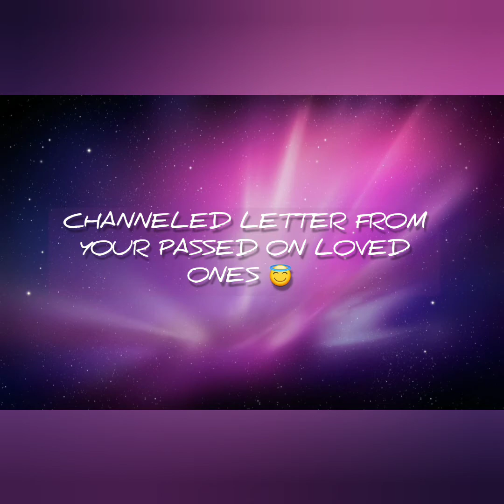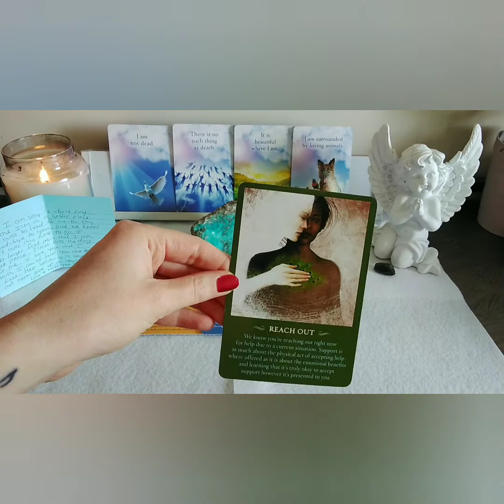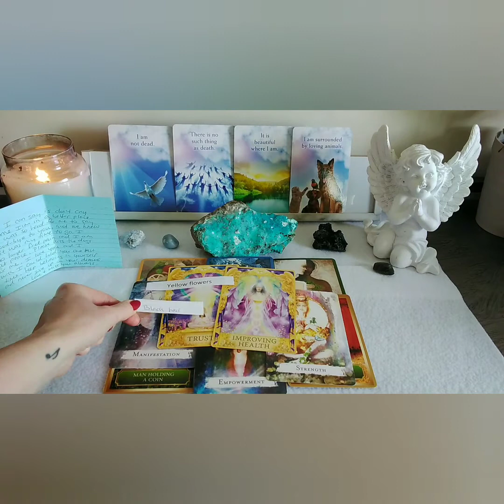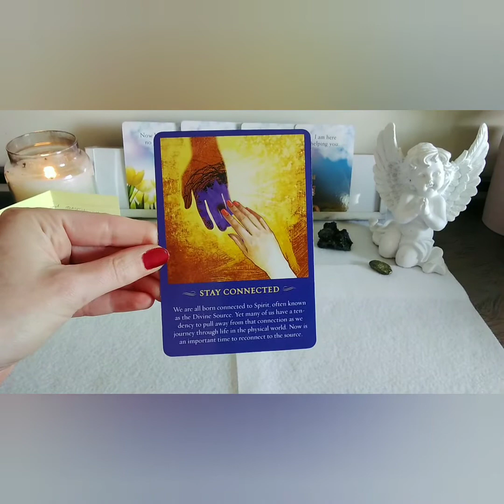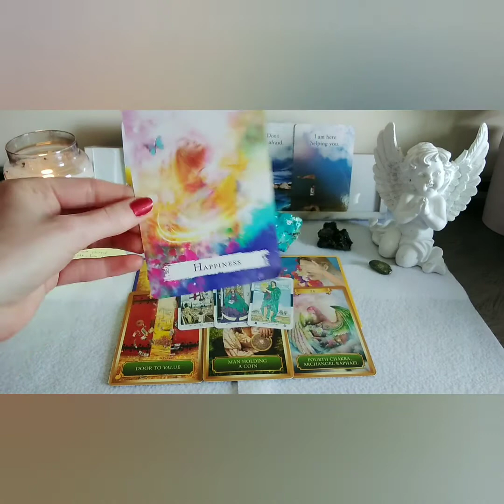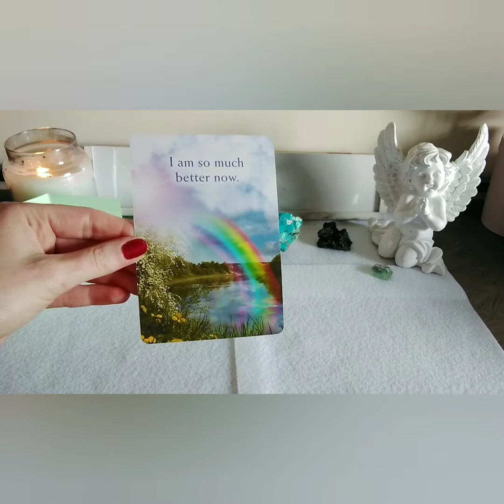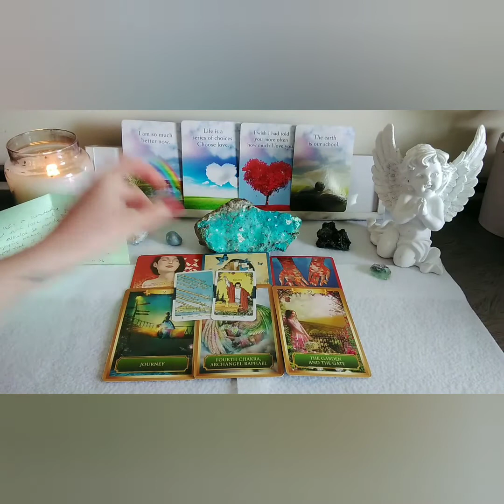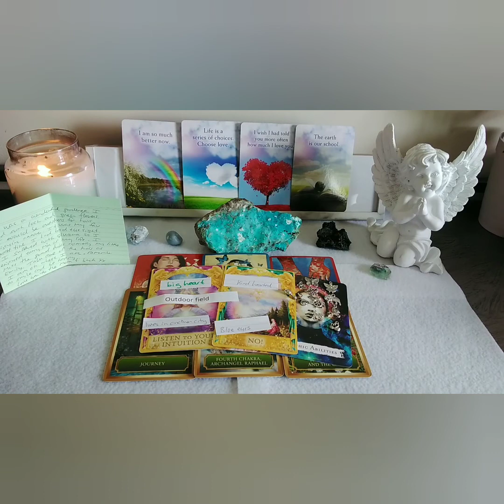😇💌 CHANNELED LETTER FROM YOUR PASSED ON LOVED ONES 😇💌 PICK A CARD READING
Welcome everyone back to my channel :) Hello to my new subscribers, my returning subscribers and anyone new who may be watching. I hope your having a wonderful day. I am here to do another pick a card reading for you.

Just wanted to say a huge thank you to everyone who is helping my small channel grow ❤️

🌟TIME STAMPS🌟
PILE 1 - 49.2
PILE 2 - 12:29
PILE 3- 24:45

Decks used for this reading:
Talking to Heaven Oracle Cards
The Spirit Messages Oracle Cards
Universal Tarot Cards